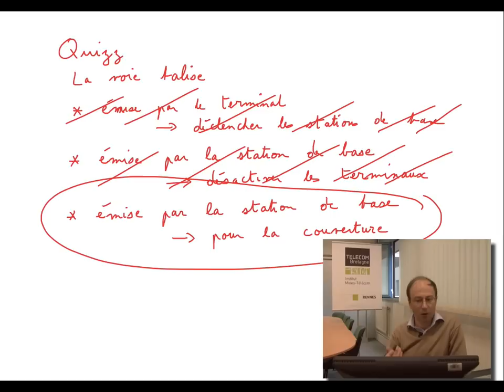7. Réseaux cellulaires : voie balise (réponse au quizz)